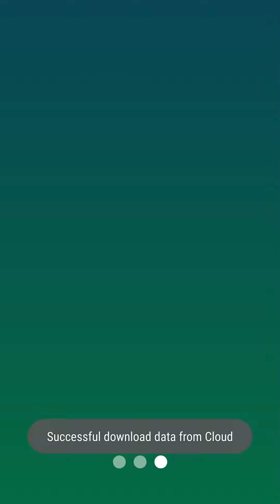Dancing Ball Saga Gameplay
Dancing Ball Saga Android IOS Gameplay

MORE GAMES ➡